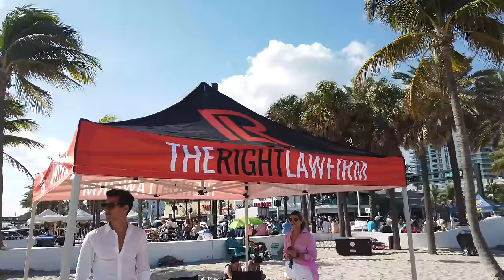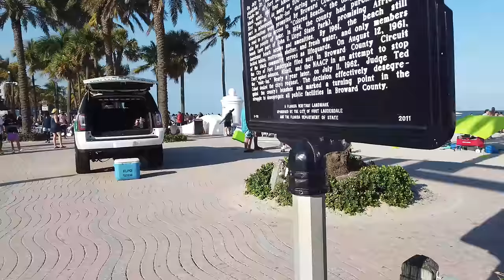4K Spring Break 2023 WALK Beach Party Fort Lauderdale, FL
Virtual Walking tour on Ft Lauderdale Beach during Spring Break 2023.
📷 My Gear
Camera: Osmo Pocket in 4K60
Microphone: Zoom H1n
Microphone Windscreen
Camera Vlogging Holder
Camera Stabilizer
Smartphone Grip Handle

🏨 Want to visit Fort Lauderdale? Book your stay with Hotwire for the best deals!

🚶Discover the World One Step at a Time - Book a Guided Walking Tour from cities all around the world with Take Walks!

✅ My #1 Recommendation for planning your trip to Fort Lauderdale

This is a walking tour through Fort Lauderdale Beach, FL. This was filmed in March 2023. The temperature was low 80s at about 2:00 PM.